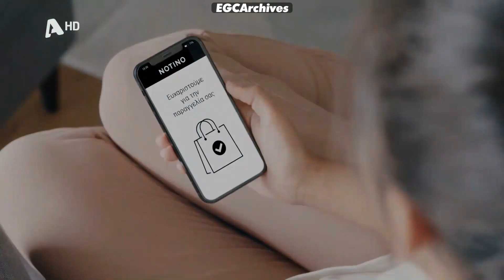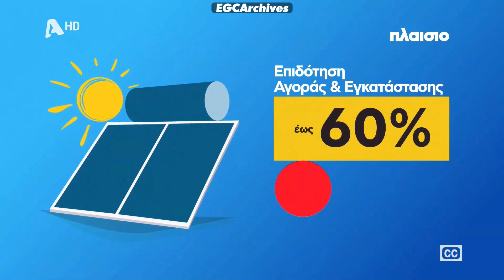Alpha TV HD Ad Break (August 1, 2023)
©️Alpha Satellite Television S.A.